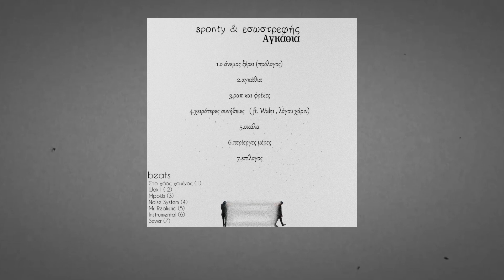6. sponty & εσωστρεφής : περίεργες μέρες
♦Στίχοι : εσωστρεφής , sponty
♦Μ. Παραγωγη: Ιnstrumental
♦Επεξεργασία Ήχου : sponty

Σεπτέμβρης 2016